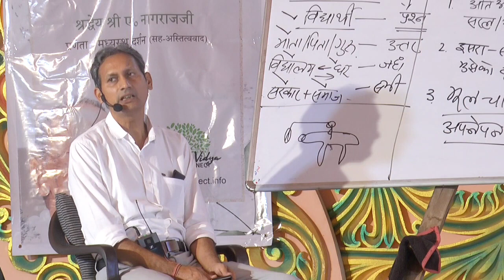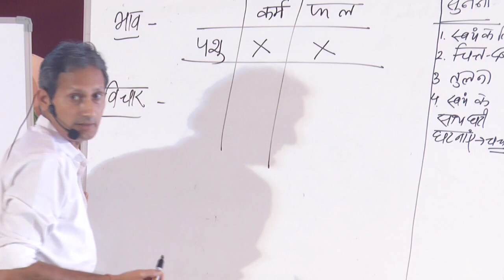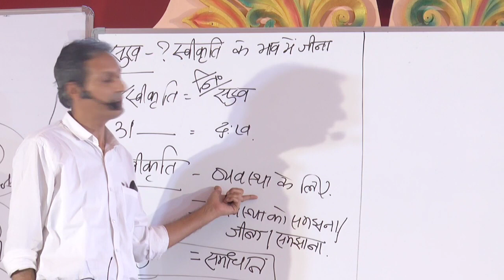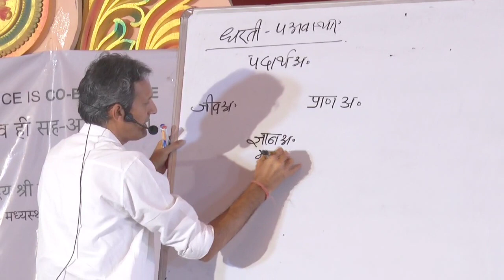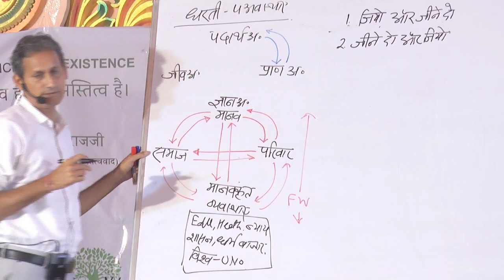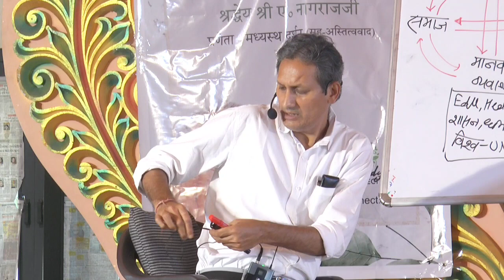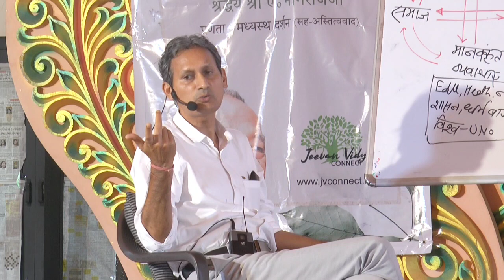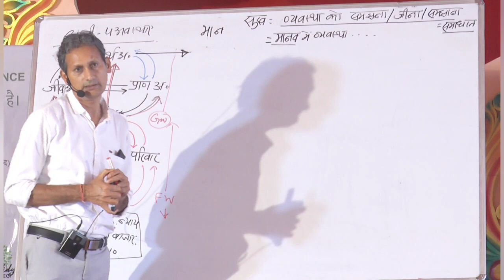Part 7 - जिंदगी एक स्कूल है | Jeevan Vidya Shivir on Happy marriage Life at Gujarat by Som Tyagi